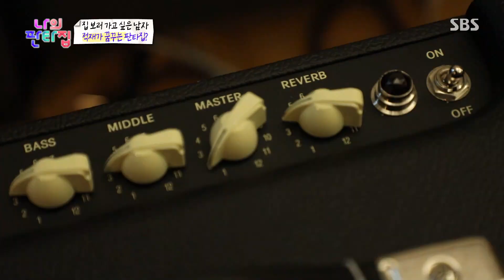‘싱어송라이터’ 적재, 직접 불러주는 별 보러 가자♬ㅣ나의 판타집(MyFantasyHouse)ㅣSBS ENTER.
적재는 나의 판타집에 출연하여 본인 노래를 부르는 모습을 보인다.

SBS 수요일 예능 ‘나의 판타집’